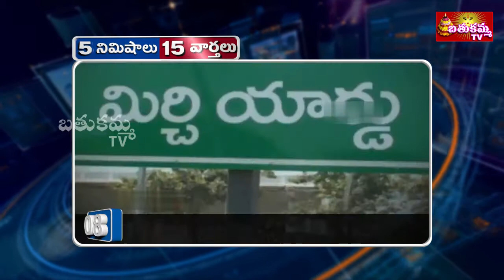5 Minutes 15 News 31 12 2018 Speed News 7 PM BathukammaTv News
5 Minutes 15 News  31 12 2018 Speed News  7 PM  BathukammaTv News